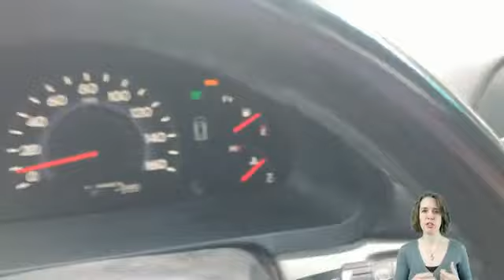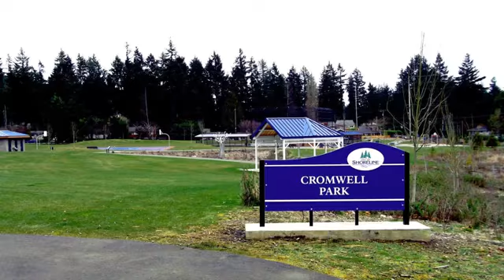Living in Shoreline, WA [Best Seattle Suburb!]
Have you been thinking about Living in Shoreline, Washington?

Maybe you've heard it's Seattle's Best Suburb?  Shoreline, Washington definitely has a lot to offer, but there are some downfalls - so watch out!

If you want to know about living in Shoreline, WA - we've got you covered in this video.  I grew up in the Shoreline school district, going to Shoreline schools, etc. This is my stomping grounds, guys!

We are going to go deep into where to play and how to best enjoy your Shoreline, Washington lifestyle IF you decide this beautiful suburb north of Seattle, WA is the right neighborhood for you!

00:00 Introduction
02:05 Where is Shoreline
02:45 Shoreline area
03:35 Aurora
05:37 Shoreline Community College
06:05 Shoreline Library
08:12 Highlands
08:33 Innes Arden
09:01 Median house price
09:28 New construction
10:19 Central market
12:30 Hamlin Park
13:12 Paramount Park
15:28 Cromwell Park
18:00 Schools
23:31 Conclusion

✅ Want to see homes on the market in the neighborhoods we discuss

✅  Selling Your Old Home:  Need help finding an excellent real estate broker in your area or timing the sale of your old home and the purchase of your new home?  We will put you in touch with an excellent local broker in our network and coordinate with them to ensure you have a smooth transition from your old house to your new home.